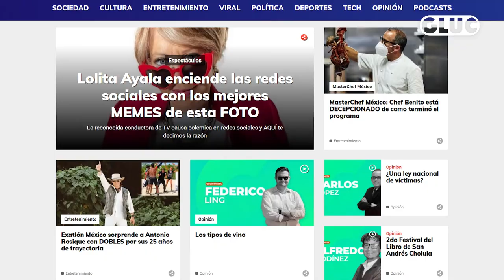¿Hubo o no FRAUDE en la GRAN FINAL de 'MasterChef México'?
¡Llegamos al GRAN FINAL de 'MasterChef México'! Sigue la COBERTURA COMPLETA que te damos semana a semana sobre todos los chismes, noticias, rumores, el resumen y lo que pasa alrededor de 'la cocina más famosa de México'.

A quién le vas para que gane esta temporada, ¿Itzel, Erubiel o Adriana?